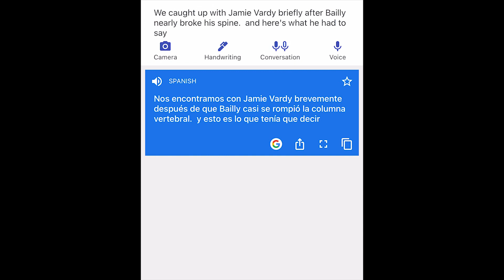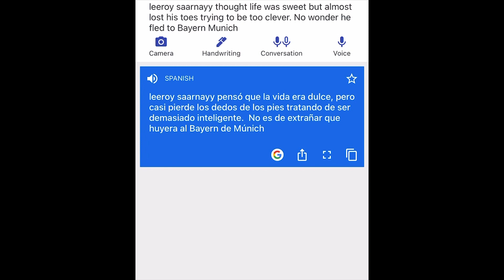10 Times Eric Bailly Almost Sent a Striker to an Early Grave!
Bailly is the best centre back United have encountered since Fergie times!!!